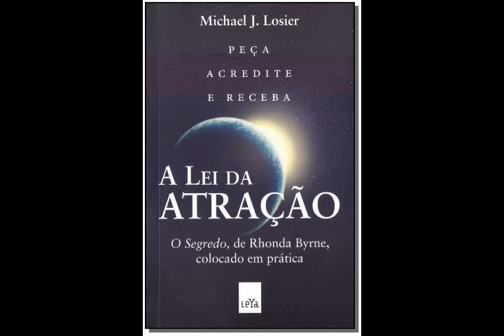A lei da atração: "O segredo" colocado em prática - Áudio Livro Completo (AudioBook)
Brasil Áudio Livros apresenta:

A lei da atração: "O segredo", de Rhonda Byrne, colocado em prática.

Best-seller em mais de 20 países, A Lei da Atração, que já vendeu milhões exemplares no mundo todo, nos ensina como atrair mais daquilo que desejamos
Em alguns momentos, algo que desejamos muito parece acontecer subitamente, como que por coincidência. Noutros momentos, algo que tememos muito também parece se manifestar como que por coincidência. Experiências como essas evidenciam a existência de uma força muito poderosa chamada de "Lei da Atração", que é a capacidade que temos de, com nossos pensamentos e emoções, criar a realidade em que vivemos. A Lei da Atração: O segredo, de Rhonda Byrne, colocado em prática explica como podemos utilizar essa "lei" sempre a nosso favor e traz exercícios simples e dicas úteis que nos ajudam a integrar seus princípios à nossa vida cotidiana para atrair mais do que queremos e afastar o que não nos serve. A partir de três passos muito fáceis de seguir, este livro nos ajudará a alcançar objetivos como: encontrar o parceiro ideal para relacionamentos duradouros, aumentar o nosso ganho financeiro, crescer na carreira profissional, empreender novos negócios e construir a vida com que sempre sonhamos.

Michael J. Losier é psicólogo e começou a estudar programação neurolinguística na década 1990. No ano 2000, conheceu a Lei da Atração e levou esse conhecimento para o seu trabalho, alcançando resultados surpreendentes. A Lei da Atração: o Segredo, de Rhonda Byrne, colocado em prática foi lançado em 2004 numa edição independente nos Estados Unidos, mas alcançou um enorme sucesso no boca a boca entre os leitores e chegou aos primeiros lugares das listas de mais vendidos. Já publicado em mais de 20 países, A Lei da Atração é um sucesso absoluto no Brasil.